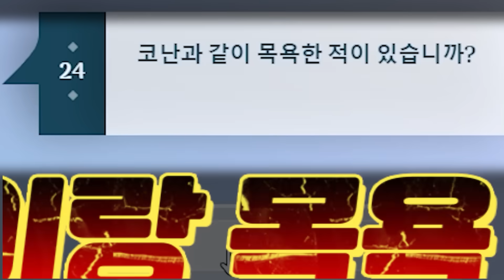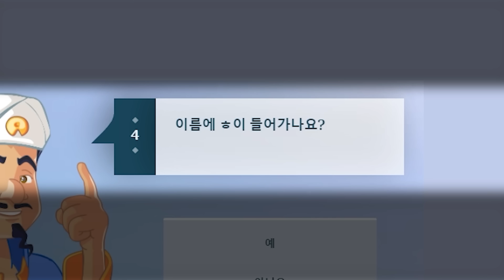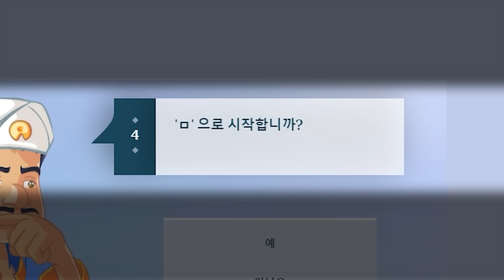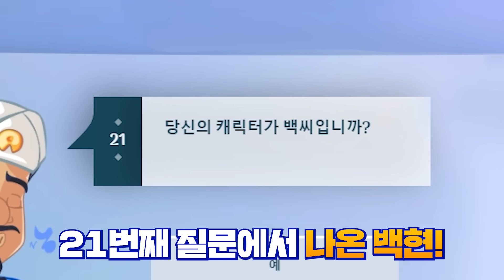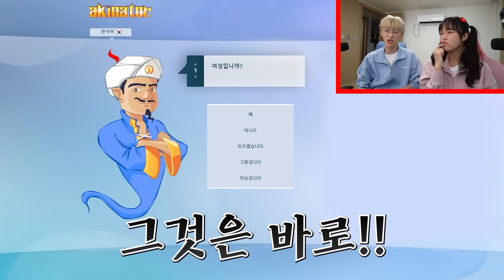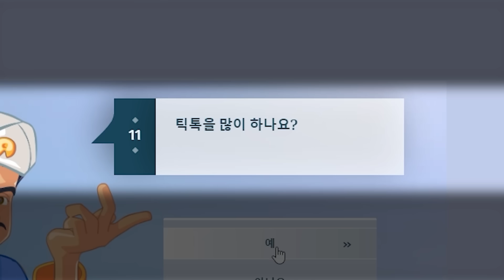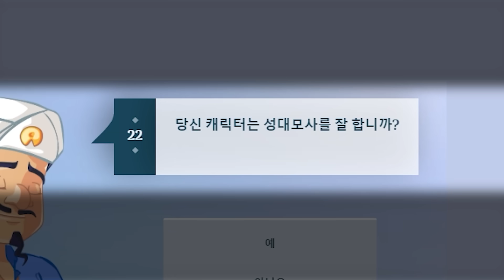아키네이터에는 48만 유튜버 백앤아 백현 아름이 따로 나올까!?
업로드 날짜: 월,목,금,토